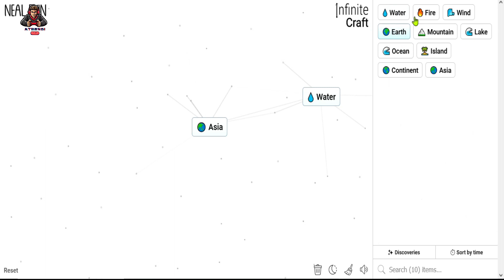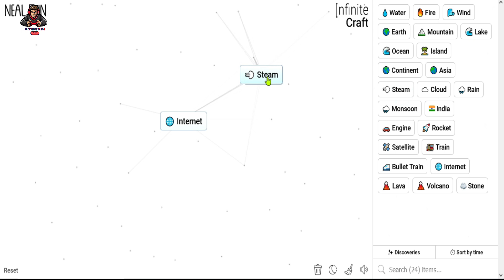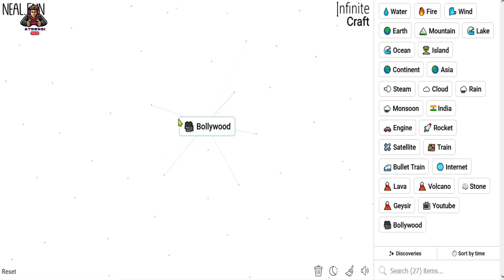How To Make Bollywood In Infinite Craft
Bollywood In Infinite Craft
Indian Bollywood In Infinite Craft